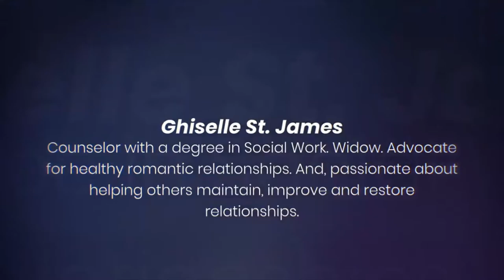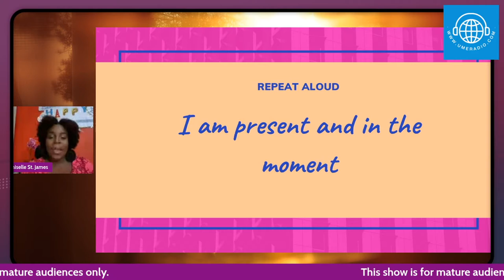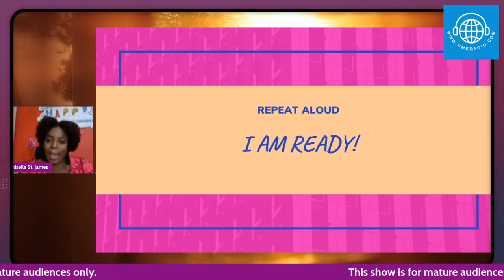Body & Buddy Size: Does Size Matter? Part One Bible Cufflinks & Stilettos